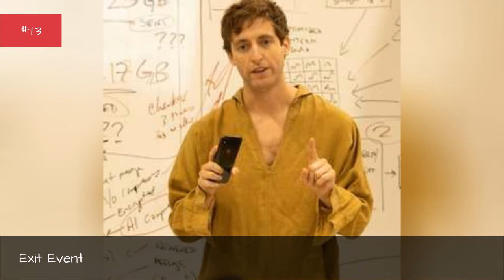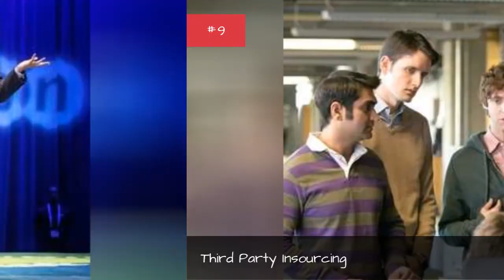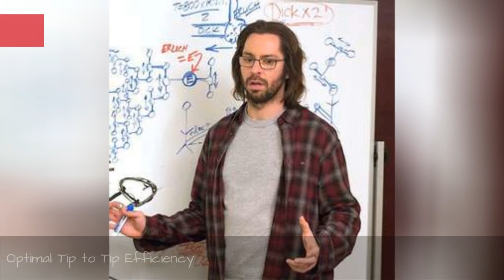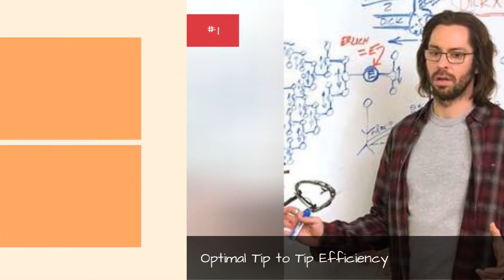The Best Episodes Of Silicon Valley 💟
You don't need to go on a vision quest to find out what the best episodes of Silicon Valley are! There are so many good episodes of Silicon Valley, but which ones really stand out? Do you like "Two Days of the Condor" the best, or is "Proof of Concept" your favorite episode of Silicon Valley? To determine once and for all what the best episodes of Silicon Valley are, let's rank every Silicon Valley episode from best to worst.
People had high hopes for Silicon Valley when it was announced that Mike Judge was one of the co-creators. Judge actually worked for a startup company in the '80s called Parallax, and his dislike of the culture there eventually inspired him to create this modern masterpiece. If you are a programmer or have ever worked in a startup company, Silicon Valley is a must-watch. The show is serialized, but popular episodes include "Hooli-Con" from Season 4, and "Optimal Tip-to-Tip Efficiency" from Season 1. If you've finished the series, check out more shows likeSilicon Valley.
Vote up your favorite episodes of Silicon Valley, and downvote any bad episodes that you really didn't enjoy, despite how much you love the series as a whole. It can be painful to put one Silicon Valley episode over the other when there are so many good ones, which is why you can vote on however many episodes you like. This should include all Silicon Valley episodes.

0:00 - Intro
0:00:08 - Founder Friendly
0:00:17 - Bad Money
0:00:26 - Minimum Viable Product
0:00:55 - Grow Fast or Die Slow
0:01:32 - The Patent Troll
0:01:59 - Success Failure
0:02:26 - Sand Hill Shuffle
0:02:51 - The Uptick
0:03:24 - To Build a Better Beta
0:03:48 - Runaway Devaluation
0:04:19 - Maximizing Alphaness
0:04:46 - Blood Money
0:05:08 - Initial Coin Offering
0:05:18 - The Keenan Vortex
0:05:28 - Tech Evangelist
0:05:38 - Chief Operating Officer
0:06:12 - Two in the Box
0:06:22 - Bachman's Earning's Over-Ride
0:06:32 - Teambuilding Exercise
0:06:39 - Customer Service
0:07:04 -  RussFest
0:07:27 -  Hooli Smokes!
0:07:51 -  Artificial Lack of Intelligence
0:08:19 - Fifty-One Percent
0:08:45 - Server Space
0:09:09 - Meinertzhagen's Haversack
0:09:19 - Fiduciary Duties
0:09:29 - Maleant Data Systems Solutions
0:09:41 - Bachmanity Insanity
0:09:51 - The Cap Table
0:10:00 - The Lady
0:10:09 - Articles of Incorporation
0:10:20 - Intellectual Property
0:10:47 - The Empty Chair
0:11:11 - The Blood Boy
0:11:36 -  Exit Event
0:11:59 - Signaling Risk
0:12:06 - White Hat/Black Hat
0:12:17 - Daily Active Users
0:12:50 - Third Party Insourcing
0:13:00 - Hooli-Con
0:13:09 - Binding Arbitration
0:13:42 - Proof of Concept
0:14:14 - Homicide
0:14:44 - Adult Content
0:15:10 - Terms of Service
0:15:35 - Two Days of the Condor
0:15:42 - Optimal Tip-to-Tip Efficiency